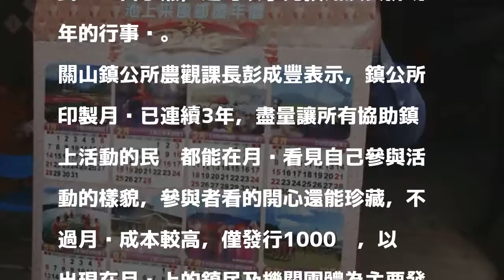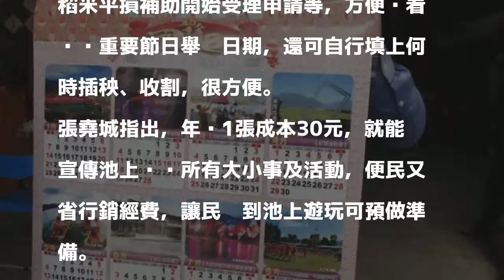行銷鄉鎮特色 台東池上、關山公所自製年月曆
［記者王秀亭／台東報導］行銷鄉鎮特色，台東池上鄉、關山鎮有志一同，將年度活動分別以年曆、月曆方式呈現，讓鄉鎮民眾一目了然，還可以事先預知及安排明年的行事曆。